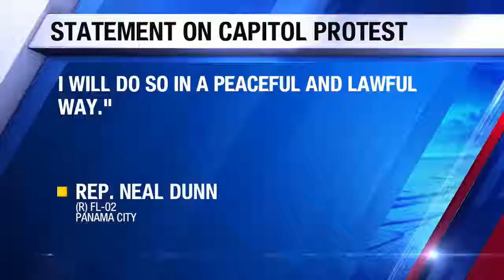Jackson County Vaccine Plan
Jackson County Vaccine Plan 06JAN2021